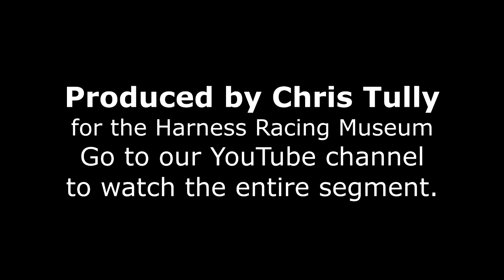PROMO of Jimmy Takter USTADrivingSchool 2015 Keynote Speaker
Hall of Fame Harness Horse trainer, Jimmy Takter, was the keynote speaker at the USTADrivingSchool at the Harness Racing Museum & Hall of Fame on Wed., May 13, 2015 in Goshen, New York